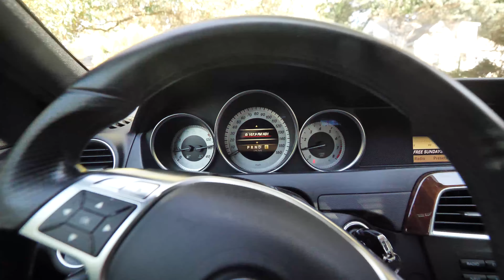EARLY LOOK SNEAKER UNBOXING !!! MY FIRST SNEAKER UNBOXING IN MY NEW HOME !!!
HUGE SHOUT OUT TO CHAMPS SPORTS FOR THE LOVE ON THIS ONE !!!
SKIP TO UNBOXING 6:20

MY DIMENSIONS
Height: 5'8
Weight: 170lbs
Waist: 34
Shirt Size: M/L
Shoe Size: 8.5-9